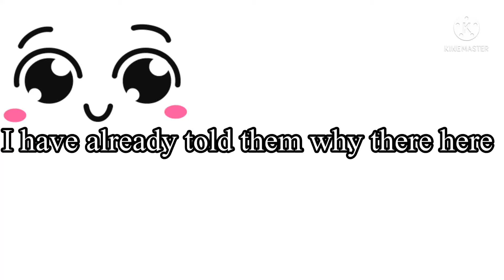Tokyo revengers gang leaders react to Takemichi /manga spoilers/+ future Mikey/ Part 1